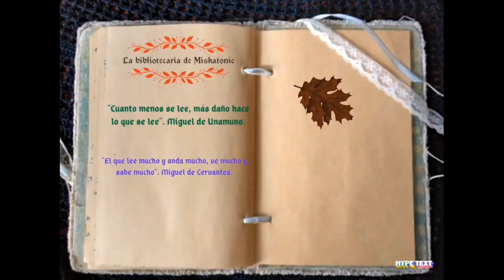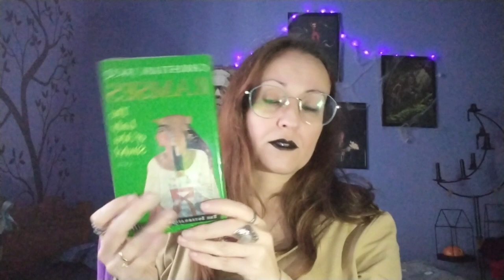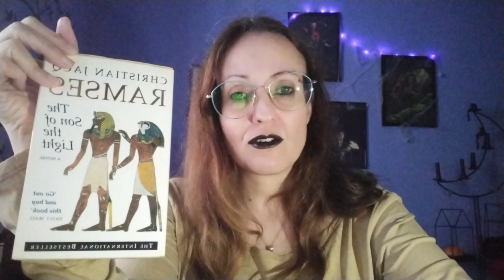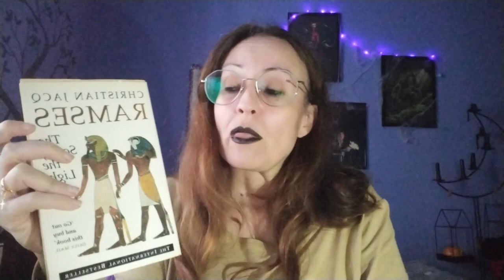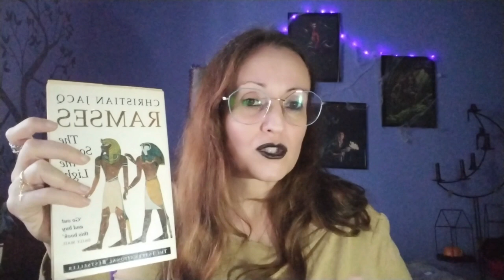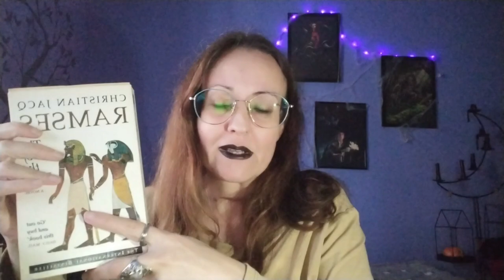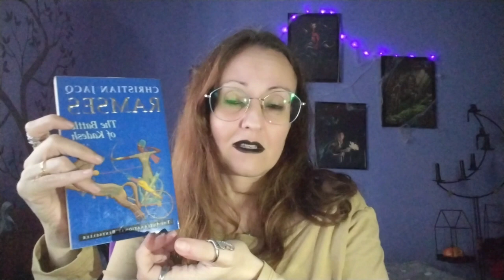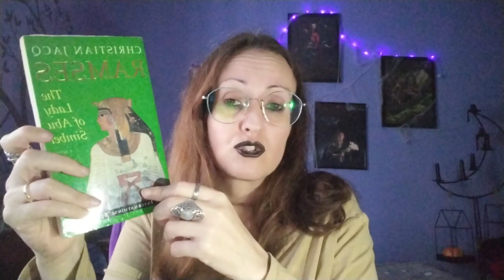♀Ramsés♀ Christian Jacq. Sinopsis, opinión y curiosidades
Egipto, el país de las tierras fértiles, los dioses antiguos, los grandes avances en medicina... cuando el resto del mundo aún andaba en pañales, en Egipto floreció una cultura, una economía y una sociedad como pocas veces nos es dado contemplar. Y Ramsés fue el mayor de sus regentes en una de las épocas más fructíferas de este gran imperio. Esta es la historia de su tiempo y su reinado.

File:Christian Jacq, au Salon du Livre de Paris 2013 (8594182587).jpg
Creado el: 24 de marzo de 2013